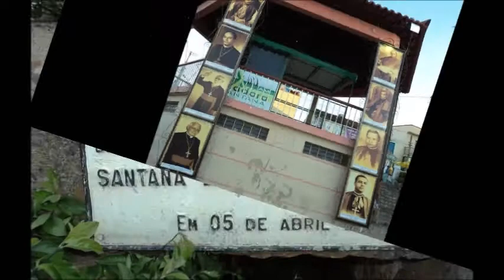DE VOLTA PRO ACONCHEGO - ELBA RAMALHO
Um vídeo de Luzmar Oliveira com fotos de Caetité -- Bahia -- Brasil -- em julho2013.